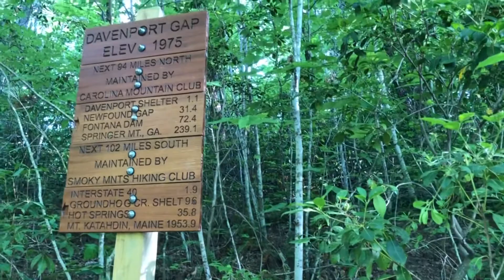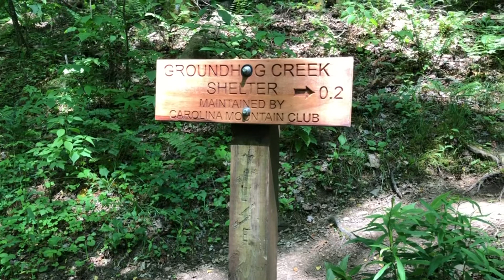Appalachian Trail | TN/NC | Davenport Gap to Groundhog Creek Shelter